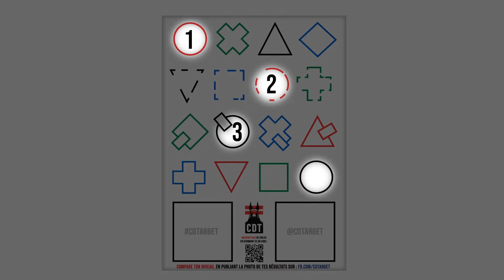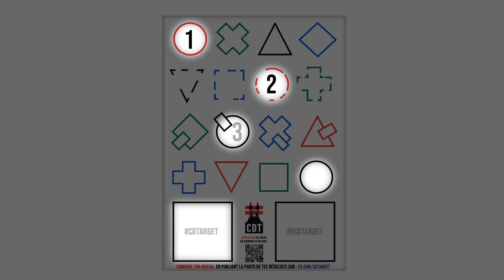Explication de la cible DRILL V1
Cette cible permet de multiplier les combinaisons de tir et de stimuler le processus cognitif d'un individu lors de l'exercice de tir.
Cette vidéo explicative de la cible DRILL V1 montre un type exercice standard d'utilisation.